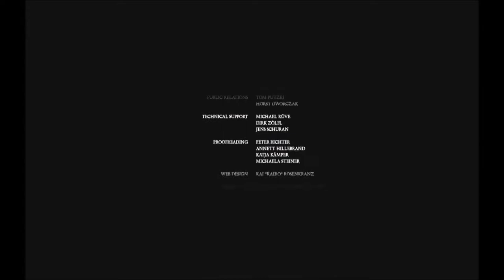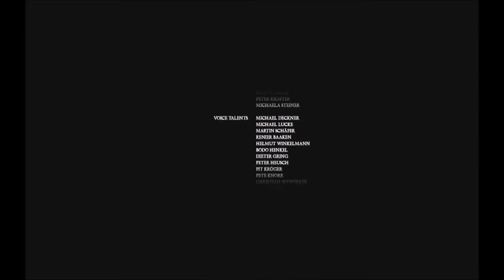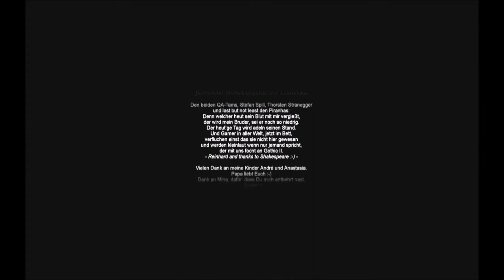Gothic 2 #098 Das Ende des Bösen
SO hier nun das Ende eines Grandiosen Spiels
und epischem und zeitaufwendigem Lets Play.